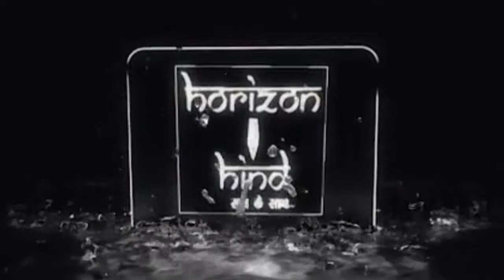Ajmer|कचहरी रोड स्थित बंगाली धर्मशाला में मनाई गई महानवमी। 24-10-2020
कचहरी रोड स्थित बंगाली धर्मशाला में मनाई गई महानवमी।

श्री श्री सार्वजनिन दुर्गा पूजा कमेटी द्वारा सष्टि से दसमी तक होती दुर्गा पूजा

श्री श्री सार्वजनिन दुर्गा पूजा कमेटी के द्वारा कचहरी रोड स्थित बंगाली धर्मशाला में शनिवार को महानवमी का उत्सव मनाया गया। इस अवसर पर प्रात पुष्पांजलि, भोग ,आरती हुई तत्पश्चात संधी पूजा का विशेष आयोजन किया गया।  माता भक्त सीमा गांगुली ने बताया कि सृष्ठि से दसवीं तक हर साल बंगाली धर्मशाला में बंगाली समाज के लोग बड़े स्तर पर मां दुर्गा पूजा का आयोजन करते हैं। लेकिन इस बार कोरोना के चलते आयोजन को वृहद रूप नहीं दिया गया। कोरोना गाइड लाइन  की पालना करते हुए भक्तों ने माता की पूजा अर्चना की है और परंपरा का निर्वहन करते हुए हाजिरी लगाई है। आज माता ने चंड मुंड राक्षसों का वध किया था इसलिए संधी पूजा का विशेष महत्व होता है शाम को आरती के साथ आयोजन संपन्न होगा। इस अवसर पर 108 दीप जलाकर माता की आराधना की गई है। आराधना के पश्चात भक्तों में हलवे का प्रसाद वितरित किया गया। दशमी को सिंदूर चढ़ाया जाएगा। इस बार कोरोना महामारी के चलते सिंदूर खेला का आयोजन नहीं होगा।

बाईट- सीमा गांगुली

मीठी चटर्जी ने बताया कि राज्य सरकार के कोरोना गाइड लाइन की पालना करते हुए सोशल डिस्टेंसिंग के साथ लोग पूजा में शामिल हुए हैं।मास्क लगा कर ही पांडाल में प्रवेश दिया जा रहा है। मां दुर्गा से प्रार्थना की गई है कि जल्द से जल्द कोरोना को ख़त्म करे।

बाईट - मीठी चटर्जी